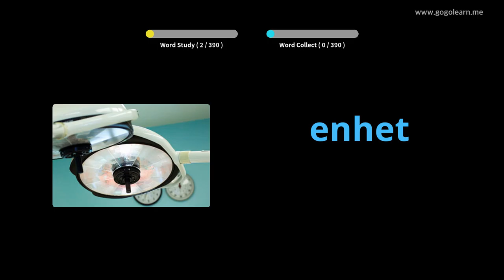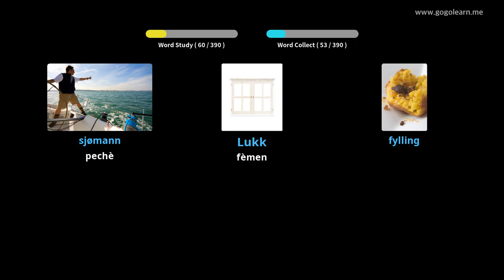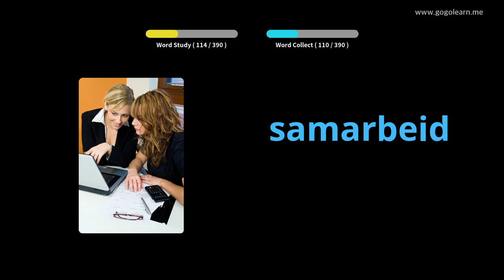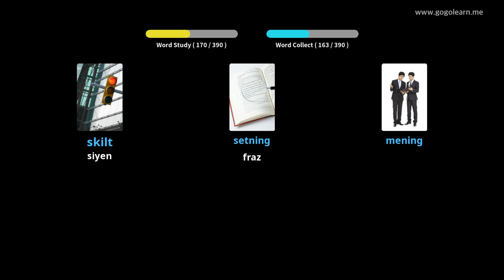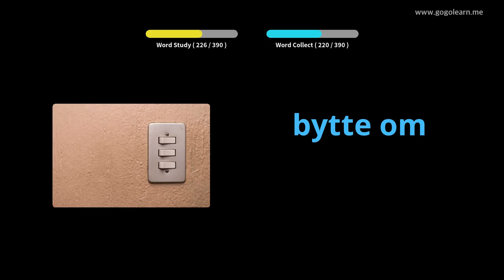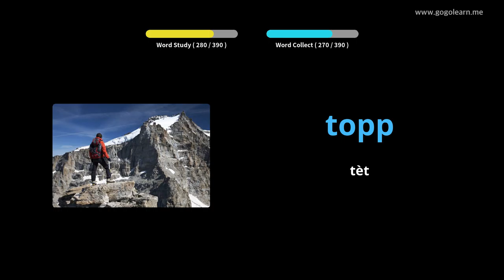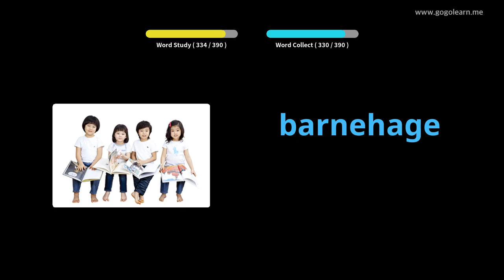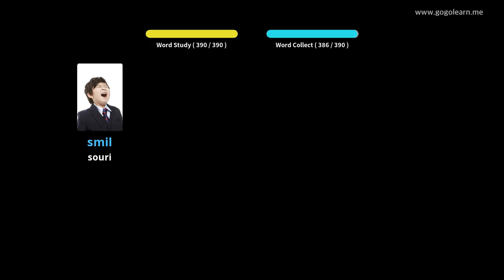Vokabilè Nòvejyen Lekòl Segondè 3 | Golearn